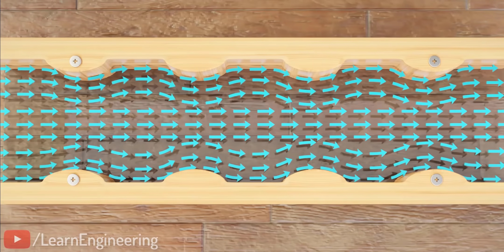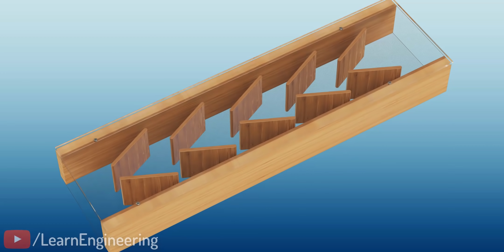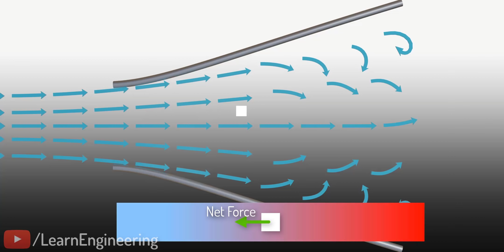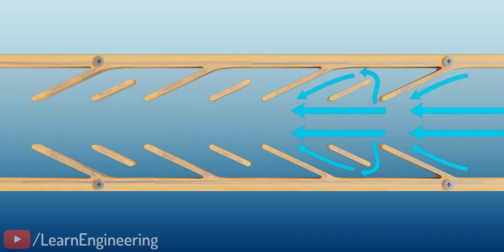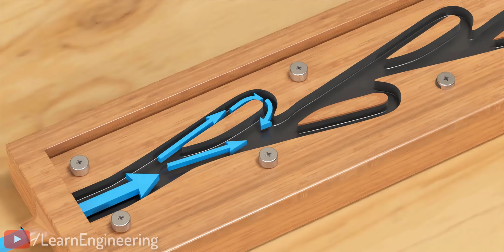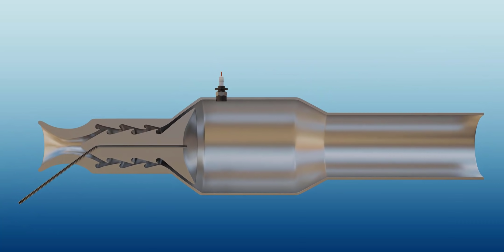Vanne Tesla - Tesla valve | La physique complete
Voici quelques vannes unidirectionnelles couramment utilisées. Ces vannes ont toute une chose en commun : elles ont des pièces mobiles. Voici un défi en matière de conception : est-il possible de concevoir une vanne unidirectionnelle sans aucune pièce mobile ?